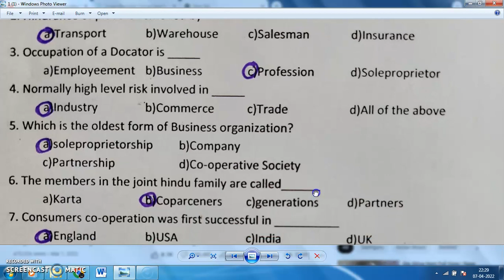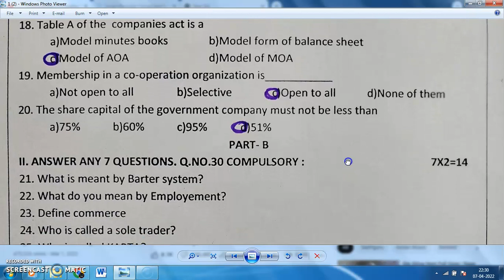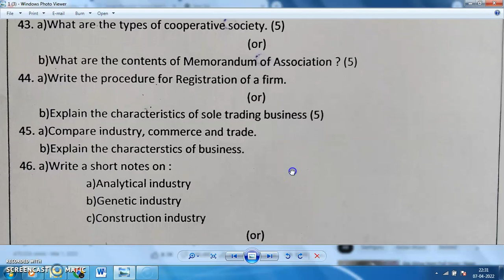11th commerce revision test model question paper 2022